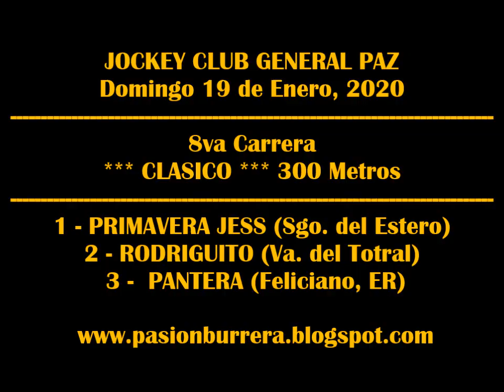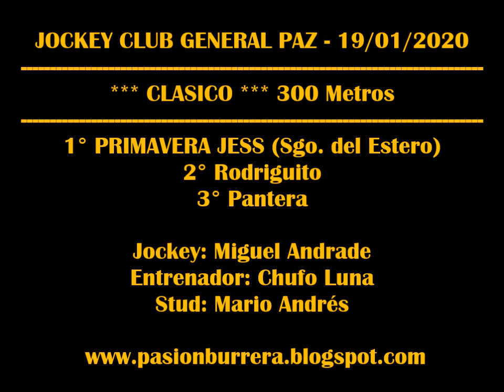PRIMAVERA JESS, General Paz (19-01-2020)